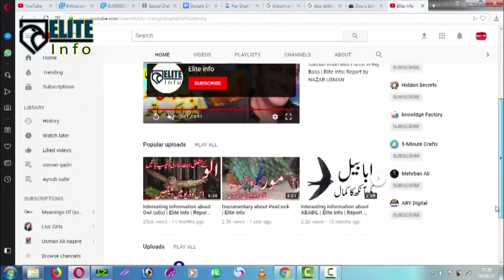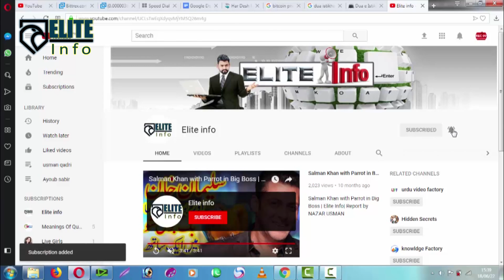Interesting Information about fireflies( jugnu ) Elite Info | Report by NAZAR USMAN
Like Fourth-of-July fireworks, cool swims on hot days, and lazy vacations, fireflies are a sign of summer. Many of us have cherished memories of spotting and catching them during warm summer evenings and running through fields that sparkled as if strewn with stars. But there are signs our kids may not grow up with the same firefly memories we had. That's because fireflies are disappearing from marshes, fields and forests all over the country—and all over the world. And if it continues, fireflies may fade forever, leaving our summer nights a little darker and less magical.

Why Are Fireflies Disappearing?
Nobody knows for sure. But most researchers blame two main factors: development and light pollution.

Most species of fireflies thrive as larvae in rotting wood and forest litter at the margins of ponds and streams. And as they grow, they more or less stay where they were born. Some species are more aquatic than others, and a few are found in more arid areas—but most are found in fields, forests and marshes. Their environment of choice is warm, humid and near standing water of some kind—ponds, streams and rivers, or even shallow depressions that retain water longer than the surrounding ground.

The problem is that in America and throughout the world, our open fields and forests are being paved over, and our waterways are seeing more development and noisy boat traffic. As their habitat disappears under housing and commercial developments, firefly numbers dwindle. Logging, pollution and increased use of pesticides may also contribute to destroying firefly habitat and natural prey.

Human traffic is believed to disrupt firefly habitat as well. While scientific studies have only been done for the past few years, there's plenty of anecdotal evidence in areas that were once full of fireflies—and much of it goes back generations. Some areas once had so many fireflies that they profited from running firefly tours in marshes and forests—but since human traffic has increased, firefly populations have gone down.

Too Much Light At Night
Scientists don't know enough about fireflies to tell for sure. But the signs are indicating light pollution as a major factor in the disappearance of fireflies all over the world.

Both male and female fireflies use their flashing lights to communicate. Some species synchronize their flashes, sometimes across large groups of thousands of insects. All species speak a language of light—scientists believe they use it to attract mates, defend their territory, and warn off predators.

Human light pollution is believed to interrupt firefly flash patterns. Scientists have observed that synchronous fireflies get out of synch for a few minutes after a car's headlights pass. Light from homes, cars, stores, and streetlights may all make it difficult for fireflies to signal each other during mating—meaning fewer firefly larvae are born next season.

Where fireflies once had uninterrupted forests and fields to live and mate, homes with landscaped lawns and lots of exterior lights are taking over. The reduction of habitat and the increase in lighting at night may all be contributing to make fireflies more rare.

Fireflies are fascinating creatures that light up our nights and bring a sense of magic and mystery to our environment. If they disappear, it will be a great loss to habitats and generations of people all over the world.